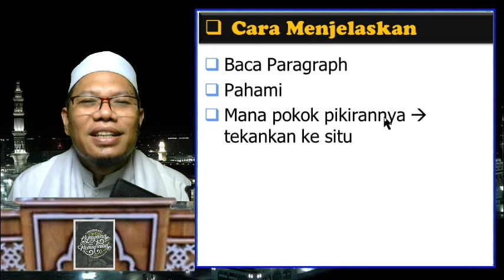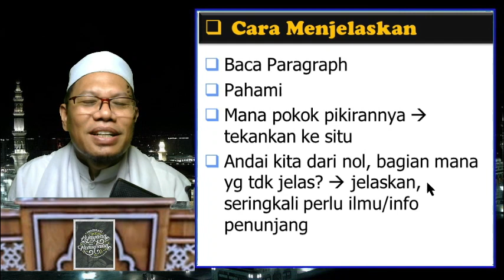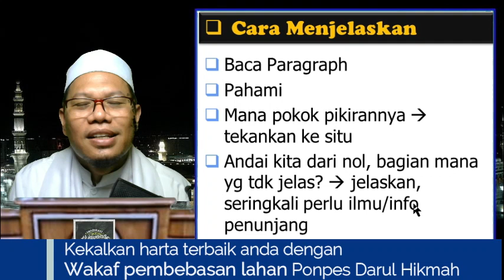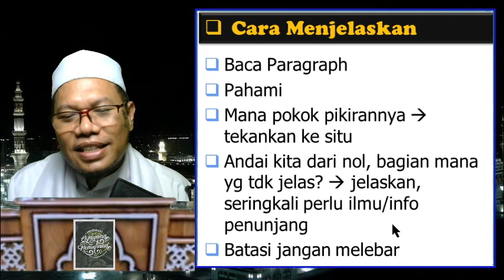Cara Menjelaskan Paragraph, Sering Perlu Ilmu Lain, Bahkan Matematika. Contoh Soal Waris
▶️ *Cara Menjelaskan Paragraph, Sering Perlu Ilmu Lain, Bahkan Matematika*

TaammulatMinMuqawwimat